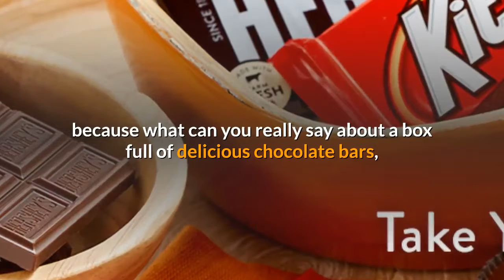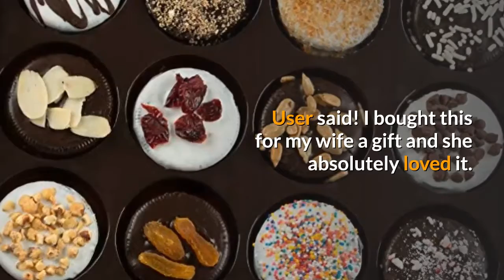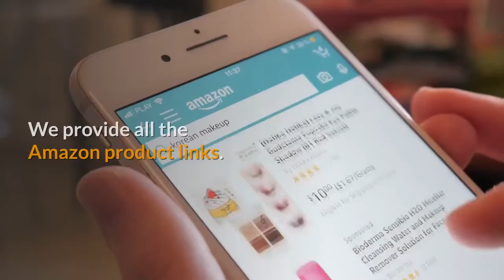Best Valentines Day Gifts 2020 | Best Candy Chocolate gifts | Valentines gift ideas#11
CH-Vid71

Our Top picks: Check Current price on Amazon...
Number 1 ____hershey's chocolate bars valentine's candy variety pack!
Number 2 ____Chocolate Caramel and Crunch Grand Gift Basket for Valentine’s day gift
Number 3 ____Barnett's Chocolate Cookies Gift Basket.

USERS SAID!
I wouldn't usually review something like this, because what can you really say about a box full of delicious chocolate bars, except that you have a box full of delicious chocolate bars, except that I highly recommend buying them in bulk like this.

There are thirty bars total.
I really didn't take the time to count how many of each was, there but there were Hershey milk chocolate bars both with and without almonds, Kit Kat bars, and Reese's peanut butter cups.
My kids are teenagers now, so I actually bought these (and a couple other types of full sized candies)! this past year as a more grown up type of stocking stuffer for them, and it was a huge hit with all three kids.
I usually spend double the amount I did for this big box, to get the little over priced chocolates and candies I've always put in their stockings but this was not only economical but full sized bars. Total win.
This box is great to just have around for those chocolate emergencies (a.k.a. cravings) also.
I keep several in my freezer now and just take one out as the mood hits. Delicious!

USERS SAID!

Got this for my dad for father's day 2016.
He loved it! He said it had so much to choose from and everything was delicious!
It was much bigger than I expected. It was also delivered with ice packs to keep everything from melting, which I was very thankful for.
It took a week to get to my dad even though it was supposed to be 2-day shipping, that's the only reason I gave it four stars instead of five.
But altogether a great gift, and I would definitely buy it again, I'd just order a little earlier next time.

User said!
I bought this for my wife a gift and she absolutely loved it.
It comes wrapped beautifully with a bow and was perfect.
The cookies tasted delicious we finished the whole box in one sitting.
I highly recommend it for a gift of just to treat yourself to a treat.

Note: Every product is independently selected by (obsessive) editors. Things you buy through our links may earn us a commission.